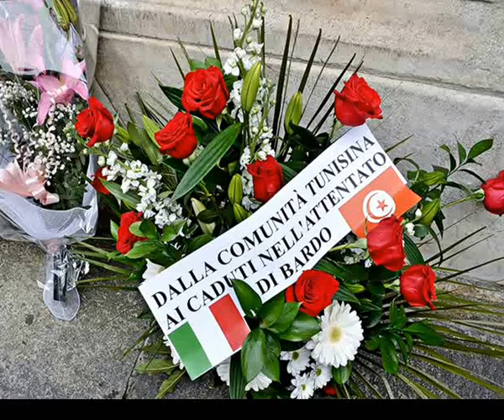2015 Palazzo di Città Vittime del terrorismo